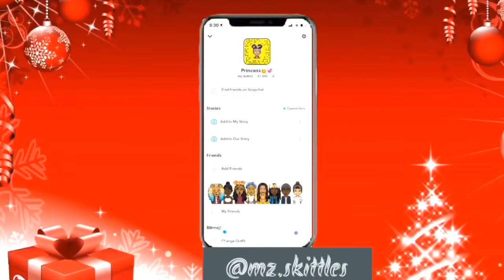MY BABY TURNED 5 MONTHS 🤩💕 | TEEN MOM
Age : 19💕
Camera : iPhone XS Max (front camera )📸

GO FOLLOW ME AND MY BF CHANNEL 👇🏽👇🏽